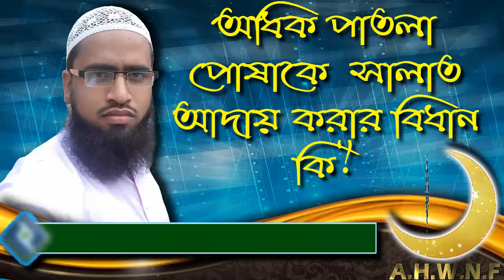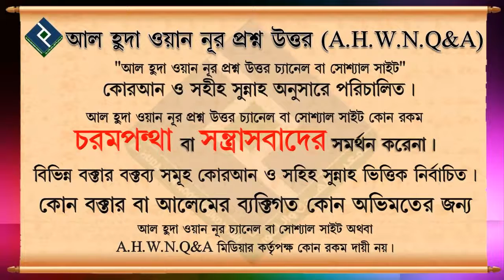অধিক পাতলা পোষাকে সালাত আদায় করার বিধান কি ᴴᴰ┇শায়খ সারোয়ার হোসাইন সালাফী